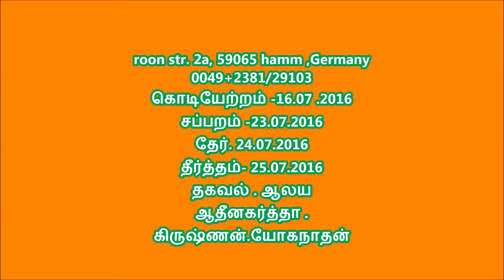hamm murugan kumpaapisegam photoshow 08.05.2016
ஹம் /ஜெர்மனி. திரு நல்லூர் ஸ்ரீ ஆறுமுகவேலழகன் ஆலயம் மஹா கும்பாபிசேகம் விஞ்ஞாபனம் 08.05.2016